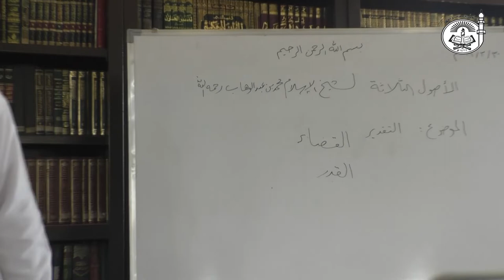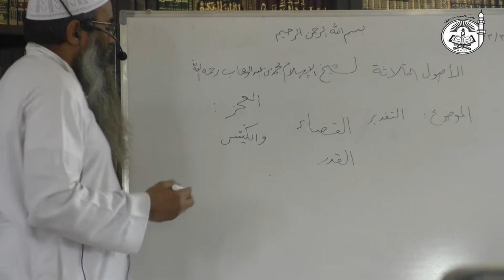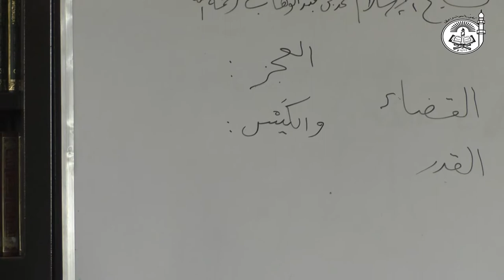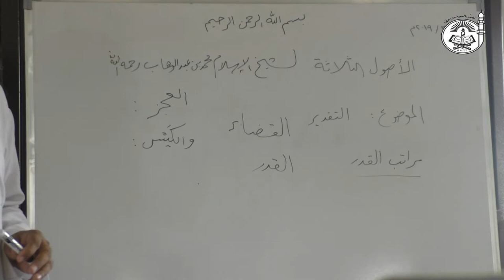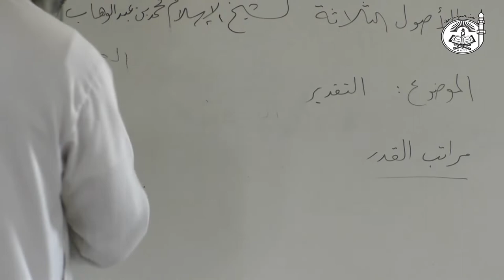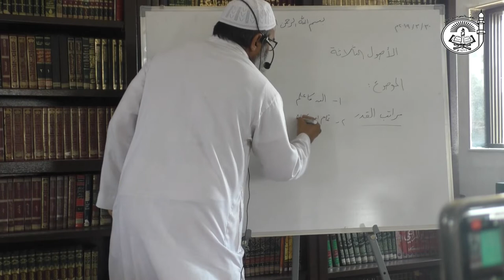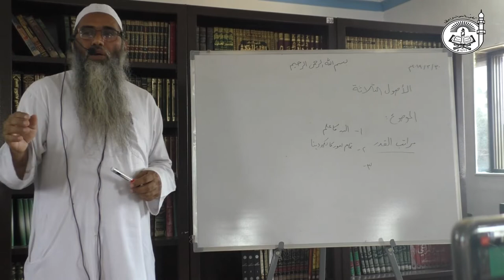Explanation of Al-Usool Ath-Thalaatha (Part 33)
Taqdeer Par Emaan-
Qadr- kisi chiz ko wajood me laane se pehle andaza karna.
Qada- Faisla karna, Hukm dena(Allah Taa'la ke faisle bando k talluq se)
1) Wajood me laane ke
2) unhe khatm karne ke
3) usme changes

Maratib e Qadr-
1) Allah ka Ilm (Har chiz ko jaannewala)
2) Har chiz ka likhdiya jaana
 3rd point continued in next part.

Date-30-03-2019